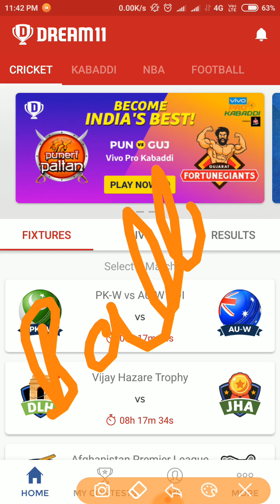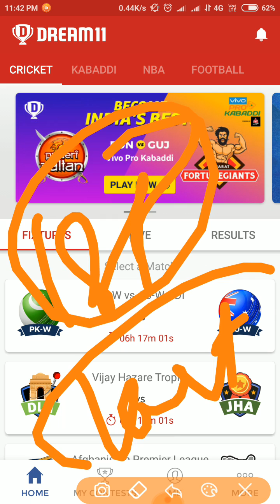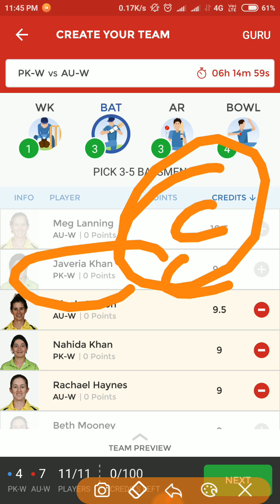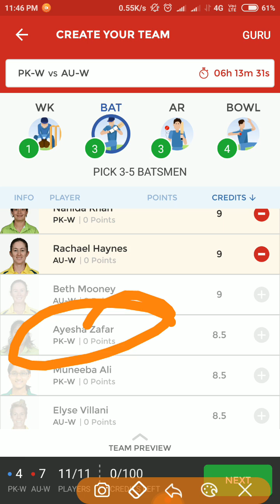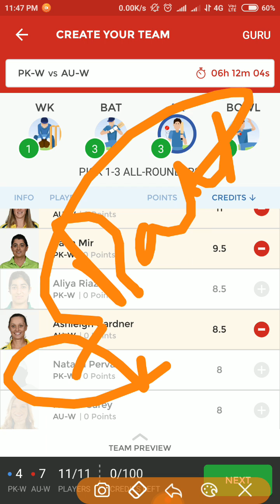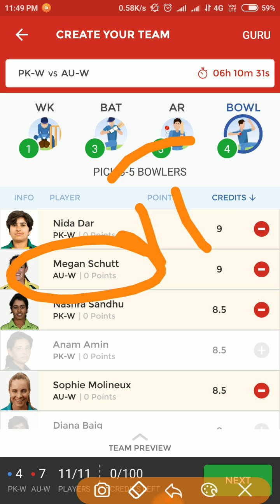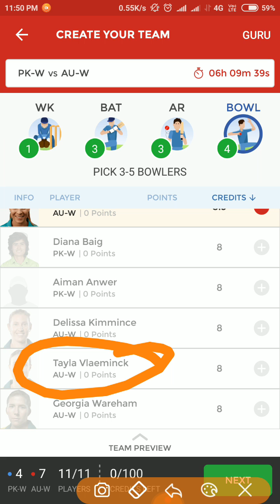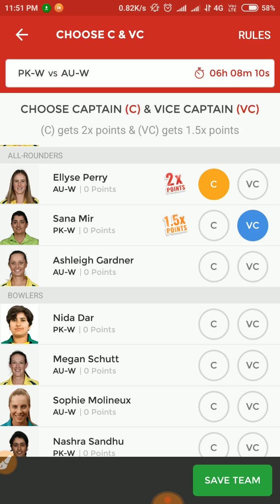PK-W vs AU-W 1st odi match Dream11 | Pakistan women vs Australia women Dream11 | Pak w vs Aus w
PK-W vs AU-W Dream11 Prediction 1st odi match Team News, Playing 11 AU-W vs NZ-W Dream11 Team | Australia Women vs Pakistan Women AU-W vs PK-W Dream11 Match Prediction

Reference code:-
2YYKDXNGEB

Reference code:-
AMI65DNSX